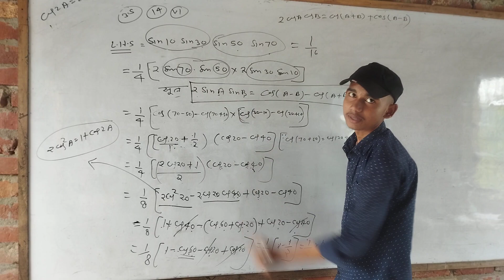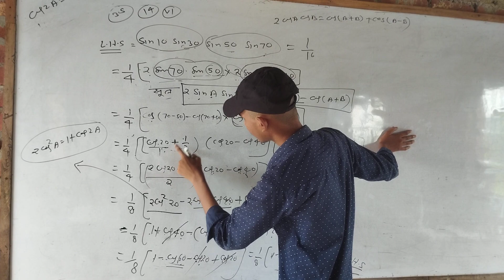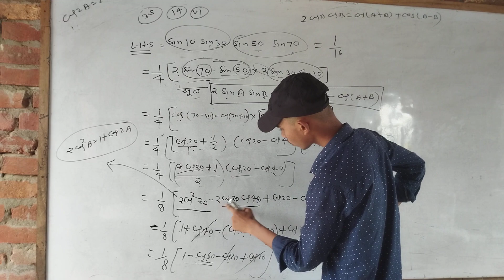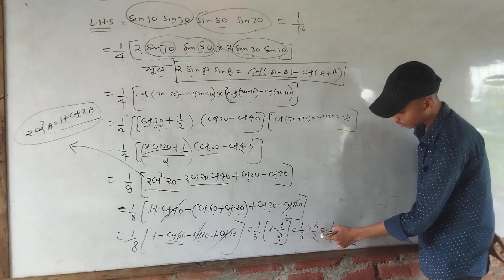Calculus class 11 Trigonometry class11 NCERT solution balaji publication Best Solution By Ram Sir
calculus class 11 BALAJI PUBLICATION BEST MATHEMATICS BY RAM SIR JI